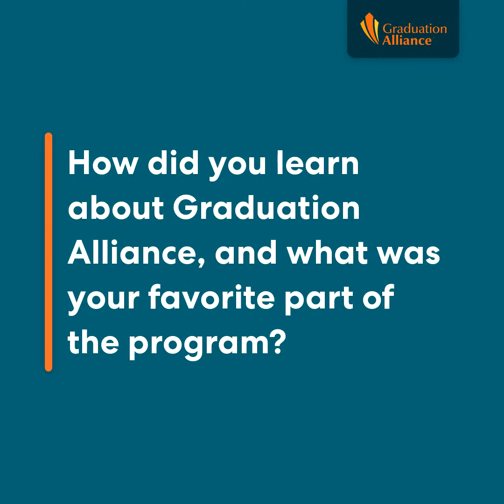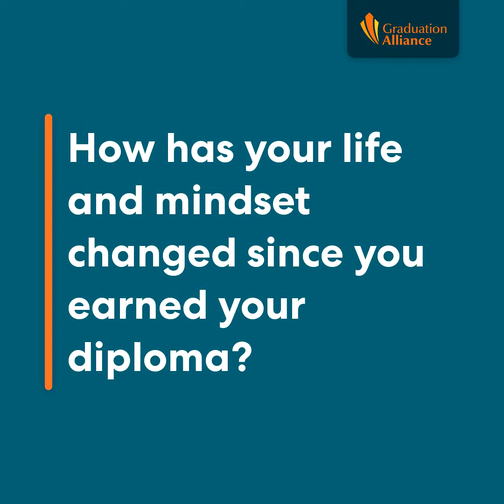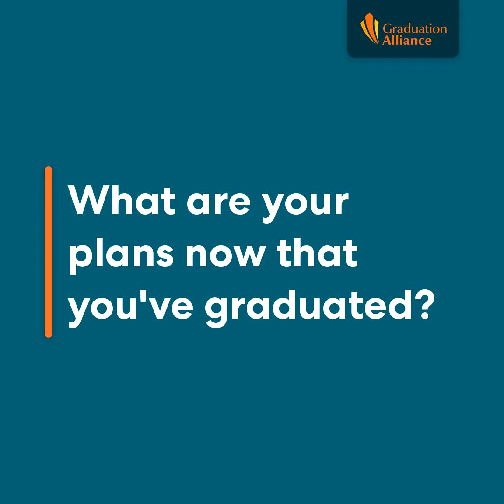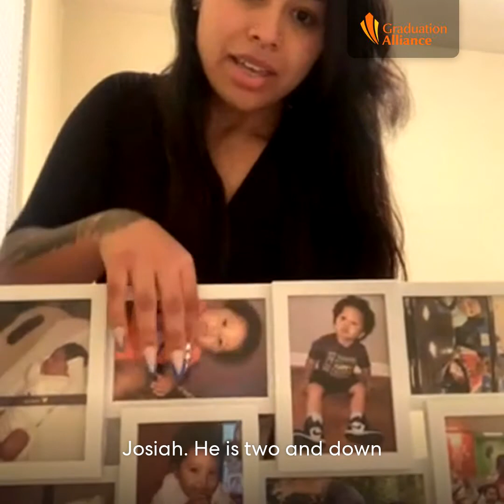Shyanne H. | Graduate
Shyanne is a graduate of Graduation Alliance. Watch to hear her story and experience in the program.